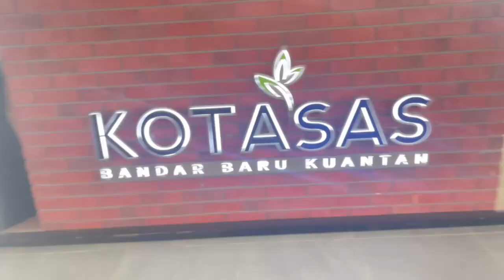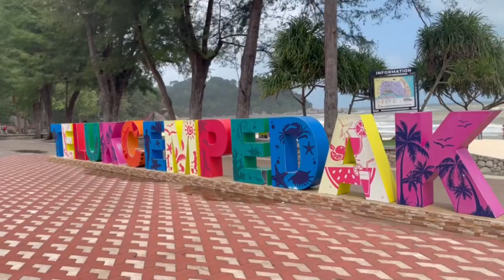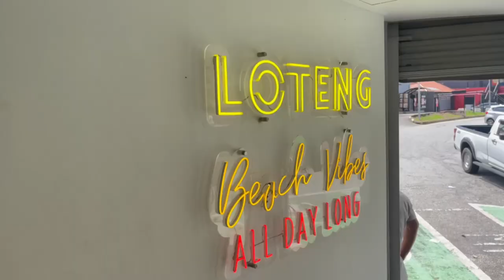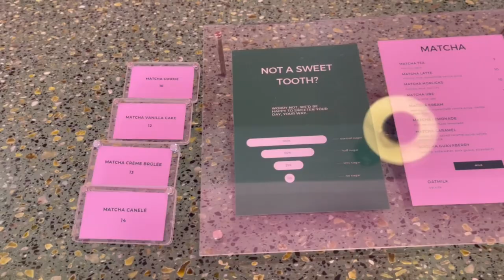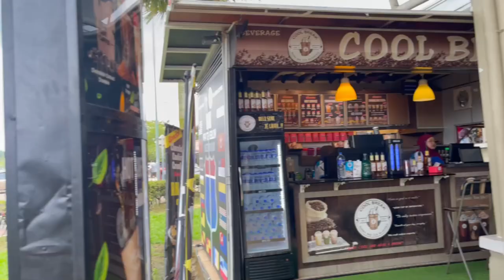4 cafes cantik dan menarik di Kuantan untuk Matcha Lovers • 4 Cafes Hopping In Kuantan 🍵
Sharing 4 cafes yang menarik di sekitar Kuantan yang sempat saya pergi cuba. Terutama sekali makan tepi laut sambil healing tengok ombak laut dan juga peminat matcha, jatuh cinta dengan kombinasi pink & green.💚 💗

00:00 teaser
00:27 Bayu by the Lake
02:29 Loteng by LOFT
04:09 Seaba Beach Cafe
06:36 Hejmatcha
07:12 DeliHAUS Cafe

Music 🎵
- Free Music for Videos 👉 Music by JAETUNES - the time it takes